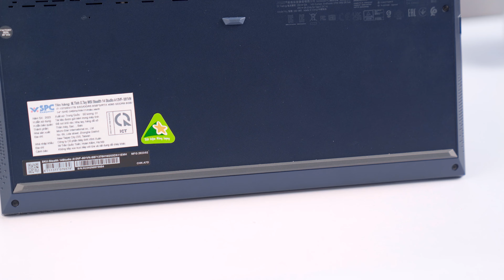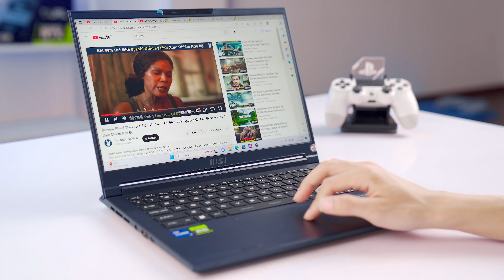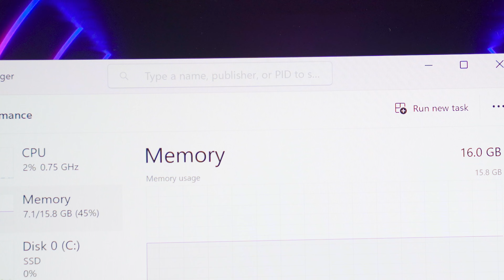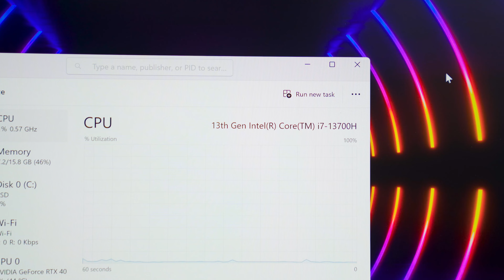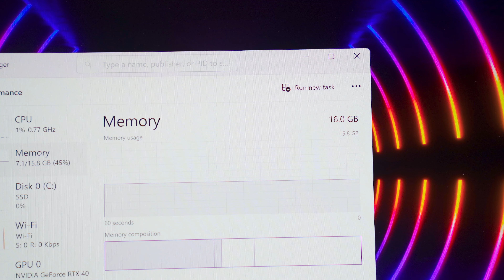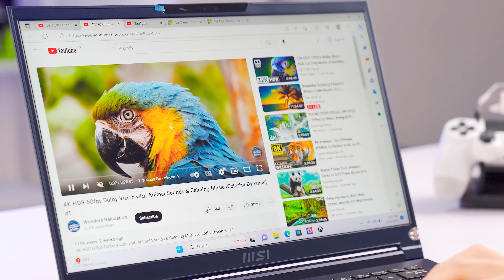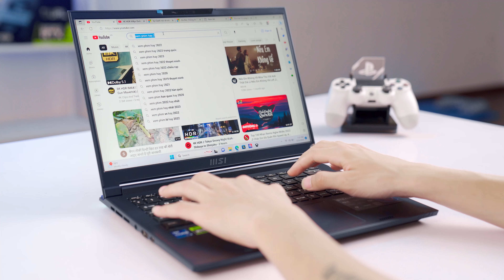[TRÊN TAY] MSI Stealth 14 Studio A13VF (Phần 1) - i7 13700H, RTX 4060, 2K 240Hz,… | LaptopWorld